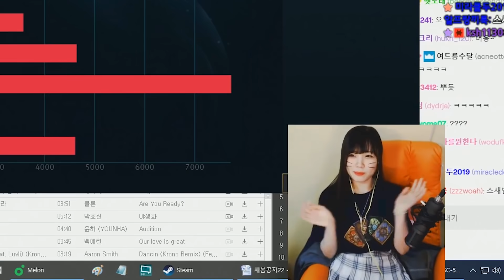서새봄 욕설 논란 / 야발냥이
19.11.12 리그 오브 레전드